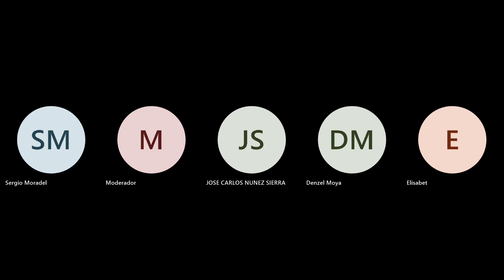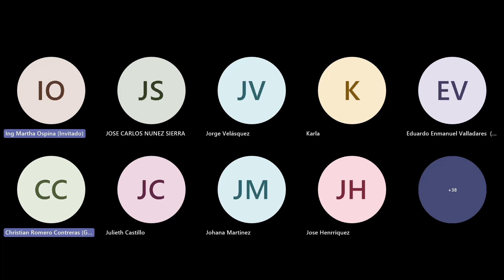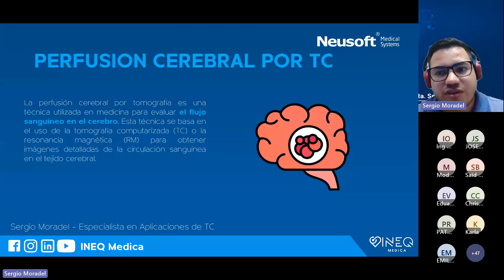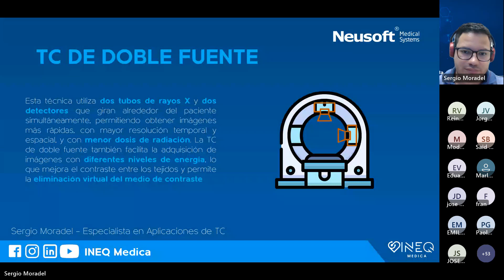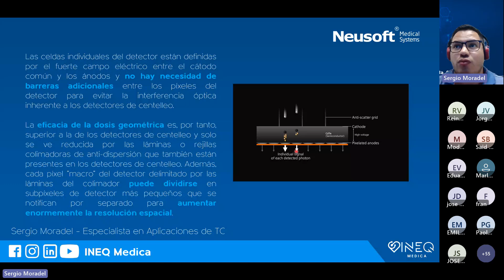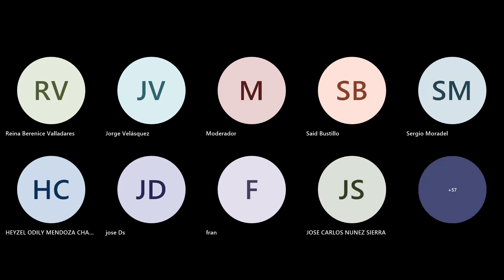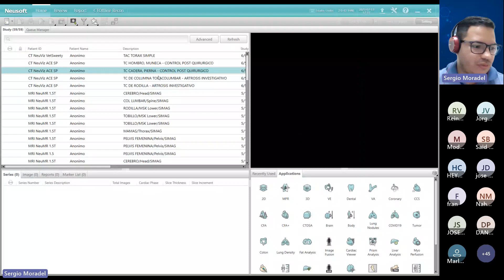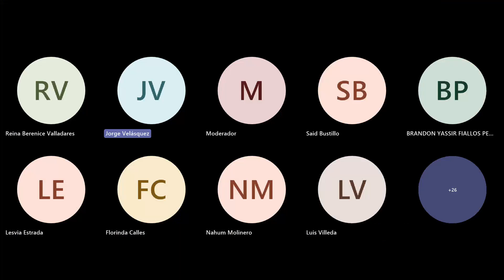Taller Basico Online de Tomografia Computarizada #7 | INEQ Medica